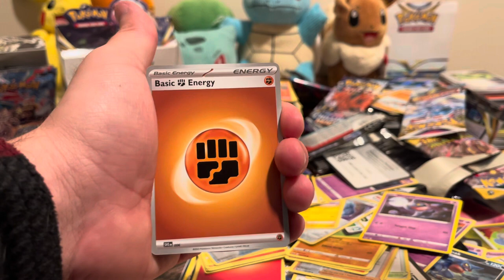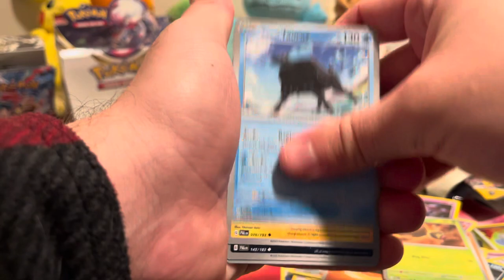Opening a Random Pack of Pokémon Cards Every Day for a Year: Day 160 - Sleepychu Chase Begins!